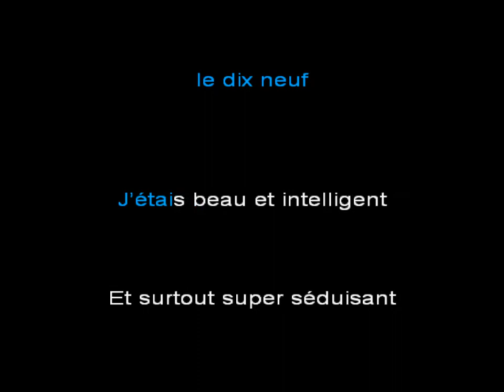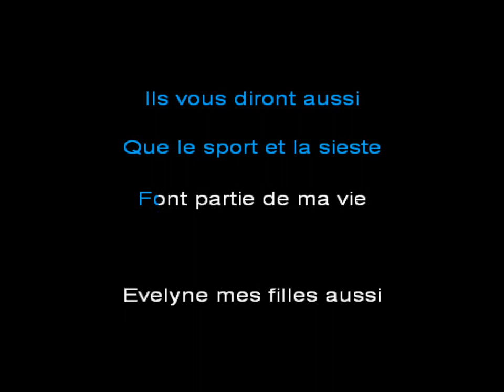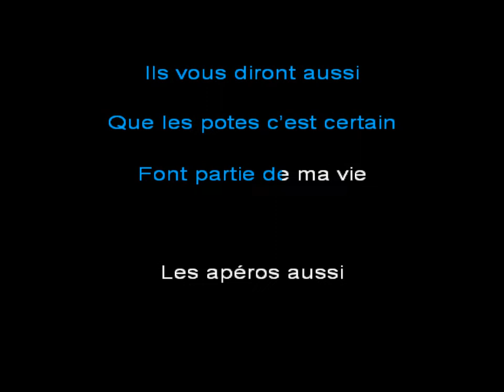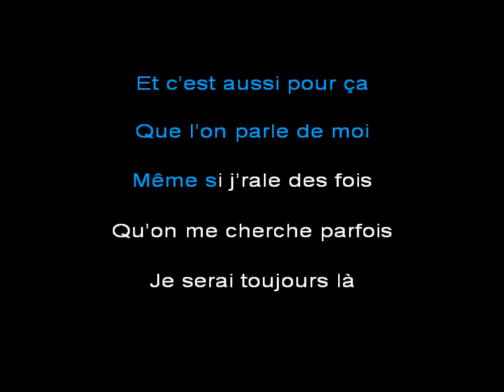Le chanteur REGIS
karaoké pour le 01 /09